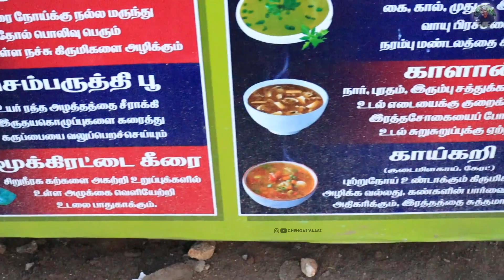25 ரூபாய்க்கு 🥣மூலிகை சூப் | Chengalpattu Soup Shop Review Tamil | Bhavani Akka Soup Kadai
25 ரூபாய்க்கு 🥣மூலிகை சூப் | உடலுக்கு ஆரோக்கியம் தரும் சுவையான Mooligai Soup | Bhavani Akka Kadai

Siva Siva Mooligai Soup
Gps Location